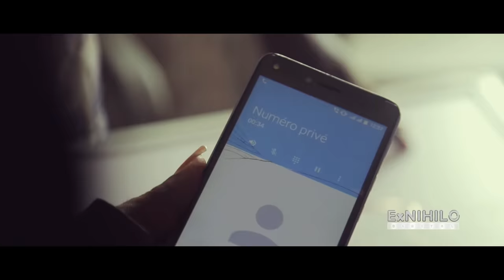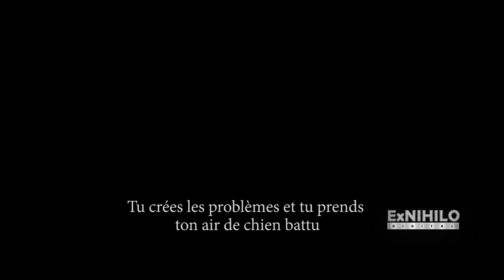ADAN KANLIN - Bande annonce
Pour participer à nos prochains tournages (Acteurs ou Techniciens) :
NB: Nos tournages en général se font dans la ville de Bohicon et ses environs.

Ex Nihilo Digital en collaboration avec DHELILI Films company vous offrent en le film d'action de l'année! "ADAN KANLIN"

Réalisé par Josh SOUNOU, co-produit par Ali GARBA et Lisa TCHEGBE.